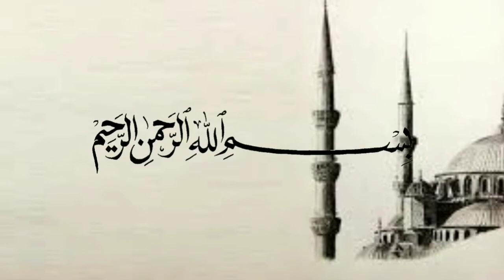2 makhluk lemah yg harus diperhatikan - Ustadz Safiq Riza Basalamah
2 makhluk lemah yg harus diperhatikan - Ustadz Safiq Riza Basalamah
(Tag & Share Ke Sahabat Hijrah Tersayangmu ^^)